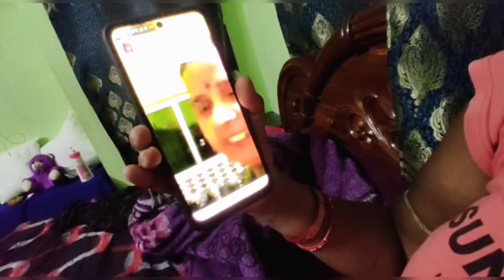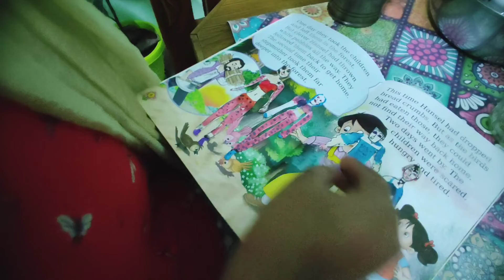Husband ବନେଇଲେ ଆଜିର Dinner ||ମୋ ଦେହ ଆଜି ଭଲ ନାହିଁ || siddhi କଣ କହୁଛି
Hello
Welcome to my you tube Chanel
Dipali's Corner

In this chanel you will able to see my daily Activities ||Routine|||Entertainment||Travelling videos ||Cooking etc
I love to shoot my daily activities

Music credit-Music: Cuba
Musician: ASHUTOSH